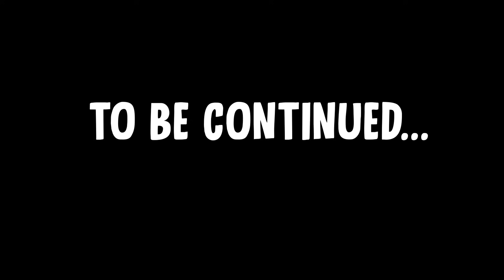JIMMY & RASHEED JOINS FRANKLIN'S GANG | GTA 5 Pakistan Gameplay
Follow here!

PC SPECIFICATIONS:
Processor: AMD Ryzen 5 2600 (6Core, 12 Threads, Upto 3.9 Ghz)
Motherboard: MSI A320M-A PRO MAX
RAM: 16 GB G.Skill Heat Sink DDR4 2666 MHZ
Graphics Card: AMD Radeon RX 570 Sapphire Pulse 4GB
SSD: 128GB Samsung
Power Supply: CoolerMaster 500W
Cabinet: Thunder SPEC09